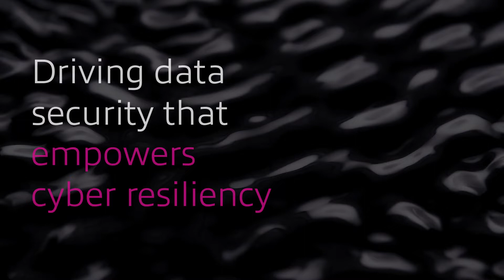Data Security: Data Protection Best Practices and Processes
Your data is a valuable target for bad actors — do you have the right data protection solutions in place to protect it? Watch this video featuring top security experts from Insight to learn more about proven strategies for data security and how our team can help you put them into practice.